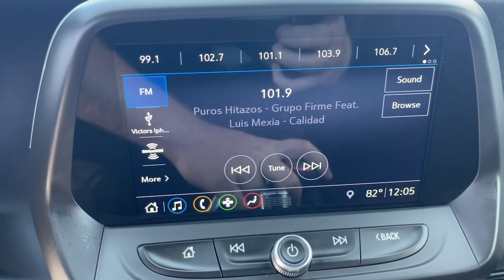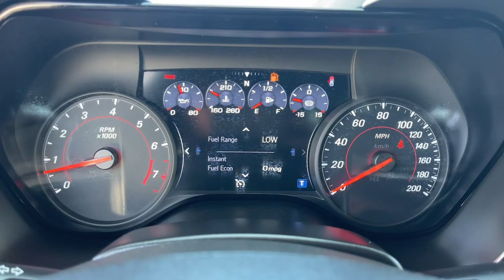2019 Chevrolet Camaro Fontana, Redlands, Ontario, Moreno Valley, San Bernardino, Riverside, CA PP207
Black Used 2019 Chevrolet Camaro available in Riverside, California at Riverside Chevrolet. Servicing the Fontana, Redlands, Ontario, Moreno Valley, San Bernardino, CA area.

Riverside Chevrolet
8200 Auto Dr

ZL1 Clean CARFAX. Odometer is 7008 miles below market average!brbrbrAwards:br * 2019 KBB.com 10 Coolest Cars Under $30,000 To see more quality vehicles like this one right here go or call us at 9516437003 to speak to one of our friendly representatives.brbrThis vehicle has the following features and options: Preferred Equipment Group 1SE, 4-Wheel Disc Brakes, 6-Way Power Front Passenger Seat Adjuster, 8-Way Power Driver Seat Adjuster, 9 Speakers, ABS brakes, Air Conditioning, Alloy wheels, AM/FM radio: SiriusXM, Auto-dimming door mirrors, Automatic temperature control, Bluetooth For Phone, Bose Premium 9-Speaker Audio System Feature, Brake assist, Bumpers: body-color, Compass, Delay-off headlights, Driver door bin, Driver vanity mirror, Dual front impact airbags, Dual front side impact airbags, Electronic Stability Control, Exterior Parking Camera Rear, Four wheel independent suspension, Front anti-roll bar, Front Bucket Seats, Front Center Armrest, Front dual zone A/C, Front License Plate Bracket, Front reading lights, Fully automatic headlights, Heads-Up Display, Heated door mirrors, Heated Driver & Front Passenger Seats, Heated front seats, Heated steering wheel, High-Intensity Discharge Headlights, Illuminated entry, Knee airbag, Leather-Trimmed Seat Trim w/Sueded Inserts, Low tire pressure warning, Memory seat, Occupant sensing airbag, Outside temperature display, Overhead airbag, Panic alarm, Passenger door bin, Passenger vanity mirror, Power door mirrors, Power driver seat, Power passenger seat, Power steering, Power windows, Premium audio system: Chevrolet Infotainment System, Radio data system, Radio: Chevrolet Infotainment 3 Plus System, Rear anti-roll bar, Rear window defroster, RECARO Performance Front Bucket Seats, Remote keyless entry, Security system, SiriusXM Radio, Speed control, Speed-sensing steering, Spoiler, Sport steering wheel, Steering wheel mounted audio controls, Tachometer, Telescoping steering wheel, Tilt steering wheel, Traction control, Trip computer, Variably intermittent wipers, Ventilated Driver & Front Passenger Seats, Ventilated front seats, Voltmeter, Wheel Locks, and Wheels: 20 x 10 Fr & 20 x 11 Rr Dark Graphite.